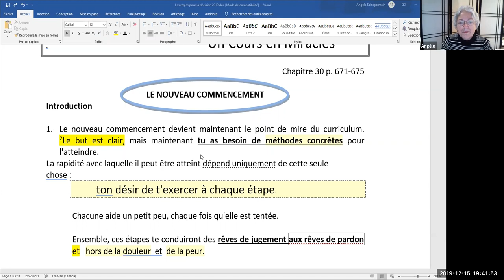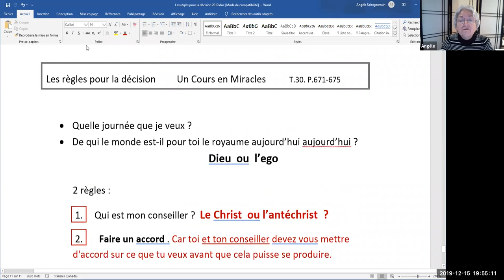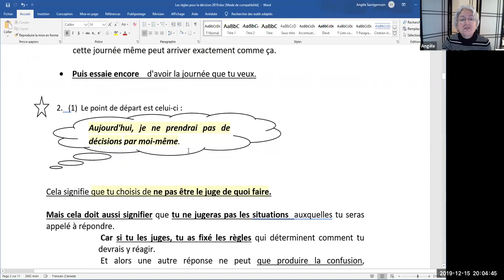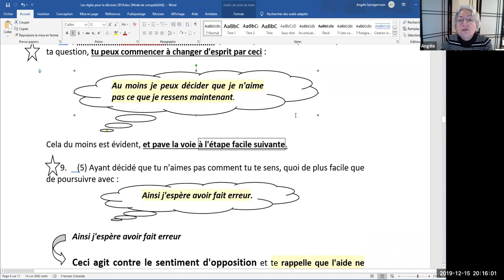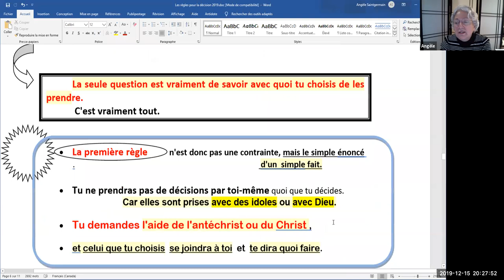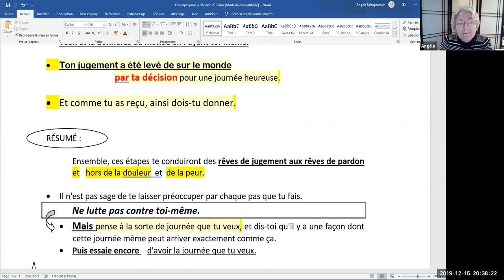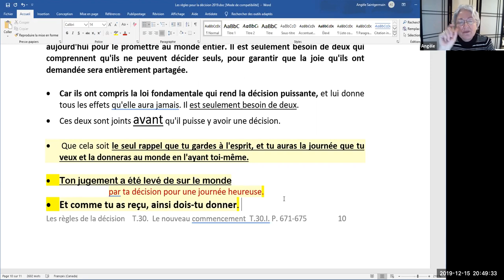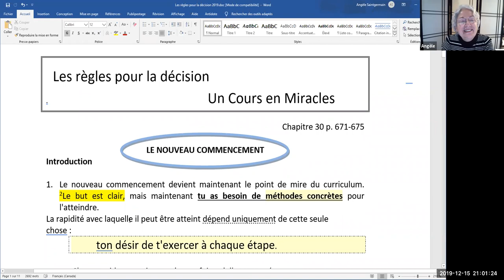39- Les règles pour la décision. T.30.I.p.671-675.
Le nouveau commencement devient maintenant le point de mire du curriculum. Le but est clair, mais maintenant tu as besoin de méthodes concrètes pour l'atteindre.